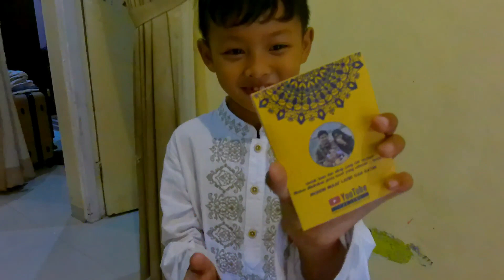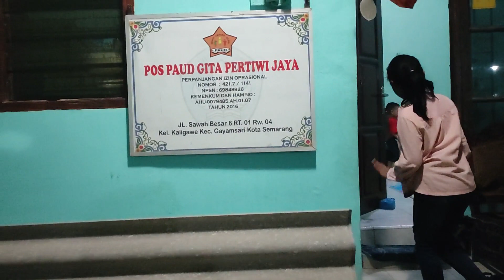TRADISI SUNGKEMAN DAN BAGI - BAGI THR DI HARI RAYA, IDUL FITRI 2022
Hai vidionya agak lama upload, vidio kita kali ini tentang momen IDUL FITRI 2022 di Semarang ya.

Kegiatan keluarga besar Semarang saat momen Hari Raya Idul Fitri 2022.
Silaturahmi saling memaafkan dan tak lupa bagi - bagi THR.

Kami sekeluarga mengucapkan Minal Aidin Walfaidzin, Mohon Maaf Lahir Batin.